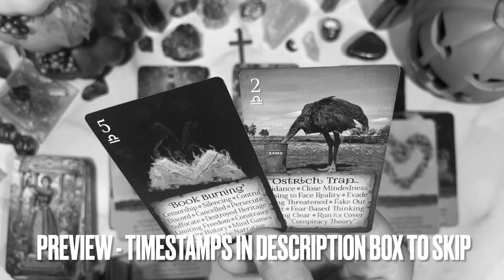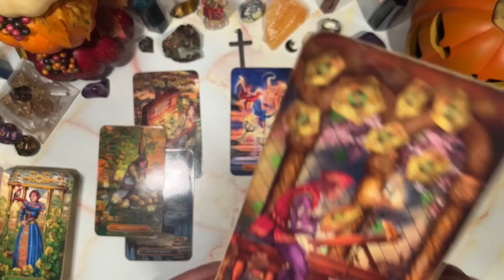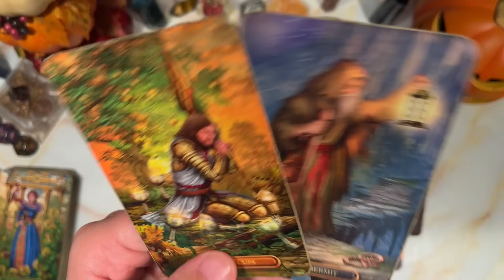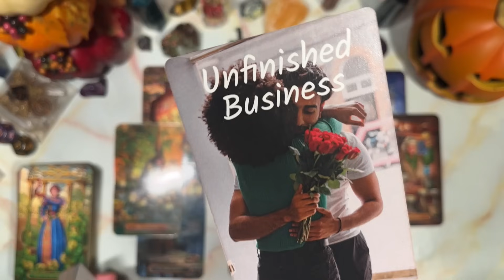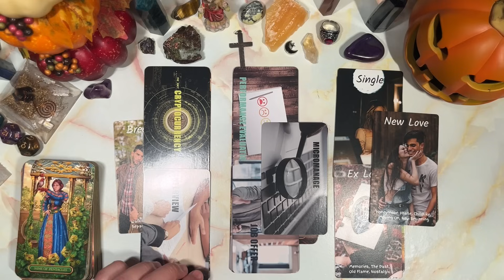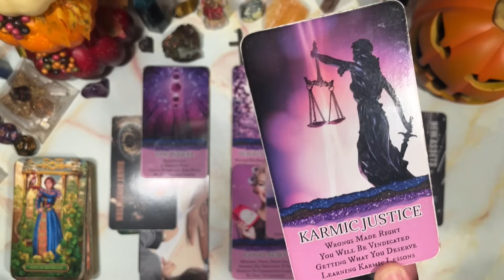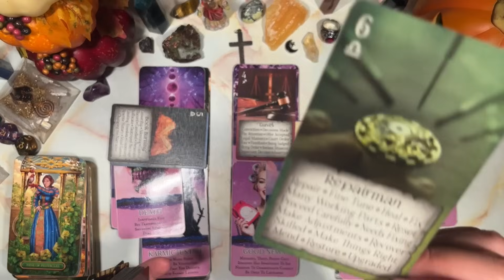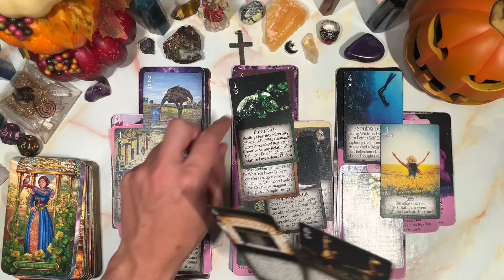SAGITTARIUS ♐️ YOU ARE UNSTOPPABLE AND UNBEATABLE!! ✨⚡️GOOD KARMA BUT WATCH FOR THIS ENERGY....😰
This is meant for you if you have found this. Welcome to a general predictions video. This video is for November 2023. Namaste and many blessings to each and every one of you!

PERSONAL READINGS
MY LINKTREE 📶 ⬇️

TIMESTAMPS ⏰
Preview ~ 00:00
Intro ~ 00:34
Reading ~ 01:00
Outro ~ 20:28